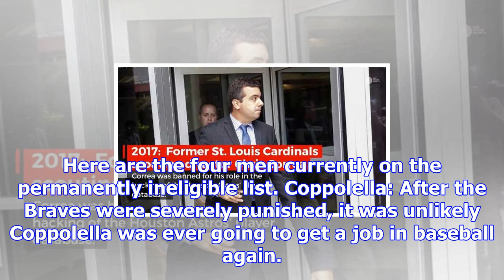Former braves gm coppolella joins short list of living people banned from baseball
MLB commissioner Rob Manfred dropped the hammer Monday on the Braves for improprieties concerning in...